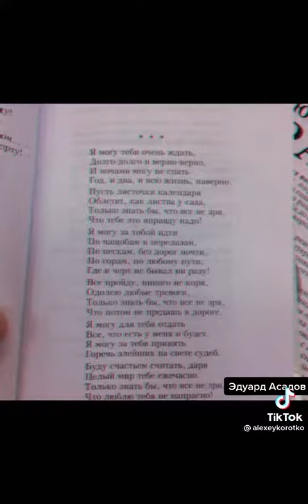Эдуард Асадов "Я могу тебя очень ждать..."